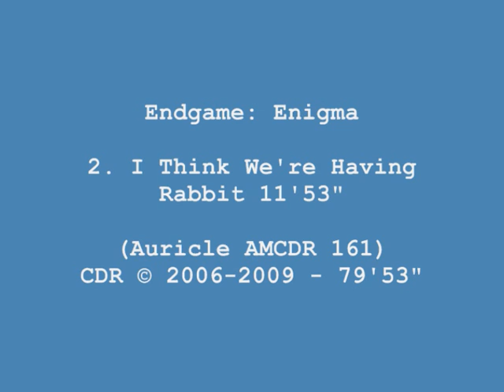Endgame - I Think We're Having Rabbit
Strange title, but those in the know - will know where the title comes from - though I don't think this is as much a mind game as film, though there is a really surreal air to it!